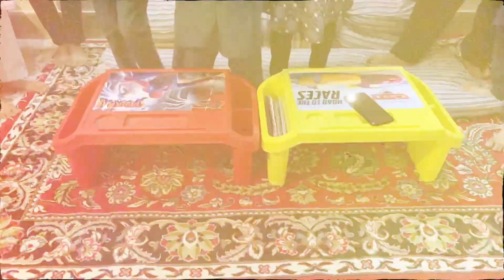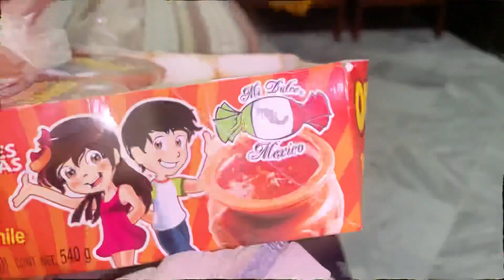🇵🇰 Mi FAMILIA PAKISTANI PRUEBA DULCES MEXICANOS 🇲🇽 😋 🥵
𝙋𝙖𝙧𝙖 𝘼𝙥𝙤𝙮𝙖𝙧 𝙮 𝙈𝙤𝙩𝙞𝙫𝙖𝙧 𝙎𝙪 𝙃𝙚𝙧𝙢𝙖𝙣𝙤 𝙃𝙖𝙗𝙞𝙗𝙞, 𝙇𝙚𝙨 𝙙𝙚𝙟𝙤 𝘾𝙪𝙚𝙣𝙩𝙖 𝙙𝙚 𝙋𝙖𝙮𝙥𝙖𝙡 (𝙣𝙤 𝙊𝙗𝙡𝙞𝙜𝙖𝙩𝙤𝙧𝙞𝙤, 𝙨𝙤𝙡𝙤 𝙘𝙤𝙣 𝘼𝙢𝙤𝙧)
★彡[ʜᴀʙɪʙɪꜱ (ʟɪɴᴅᴏꜱ ʏ Qᴜᴇʀɪᴅᴏꜱ) ᴍɪʟ ɢʀᴀᴄɪᴀꜱ ᴘᴏʀ ꜱᴜ ᴀᴍᴏʀ ʏ ᴀᴘʀᴇᴄɪᴀᴄɪÓɴ ᴘᴀʀᴀ ꜱᴜ ʜᴇʀᴍᴀɴᴏ ʜᴀʙɪʙɪ 🥰 ᴇꜱ ᴜɴ ᴄᴀɴᴀʟ ᴅᴏɴᴅᴇ ᴛʀᴀᴛᴀᴍᴏꜱ ᴅᴇ ᴇxᴘʟɪᴄᴀʀ ꜱᴏʙʀᴇ ʟᴀꜱ ᴄᴜʟᴛᴜʀᴀꜱ , ᴇɴꜱᴇÑᴀɴᴅᴏ ʏ ᴀᴘʀᴇɴᴅɪᴇɴᴅᴏ ᴄᴏꜱᴀꜱ ɴᴜᴇᴠᴀꜱ ʏ ᴄᴏᴍᴘᴀʀᴛɪᴇɴᴅᴏ ᴘᴜʀᴏ ᴀᴍᴏʀ ʏ ᴘᴀᴢ ᴄᴏɴ ᴜꜱᴛᴇᴅᴇꜱ 🥰]彡★

Mil Gracias por su Amor y Apoyo ♥️
Publicamos nuevos videos cada
🔥 Martes 🔥 Jueves 🔥 Sábado
Y Los En Vivos de las Sorpresas 😉

🔴 ɪɴꜱᴛᴀɢʀᴀᴍ : @ʜᴀʙɪʙɪᴍᴇxɪᴄᴀɴᴏ
🟣ꜰᴀᴄᴇʙᴏᴏᴋ : ᴇʟ ʜᴀʙɪʙɪ ᴅᴇ ᴍᴇxɪᴄᴏ
🔵ᴛɪᴋᴛᴏᴋ : @ʜᴀʙɪʙɪᴍᴇxɪᴄᴀɴᴏ

𝙇𝙀𝙉𝙎 𝙄𝙉𝙁𝙊𝙍𝙈𝘼𝙏𝙄𝙊𝙉
🔥 𝙈𝙖𝙞𝙣 𝙂𝙚𝙖𝙧 : 𝙄𝙥𝙝𝙤𝙣𝙚 𝙓r (128𝙂𝘽)
🔥 𝙈𝙞𝙘𝙧𝙤𝙥𝙝𝙤𝙣𝙚 : 𝘽𝙊𝙔𝘼 𝘿𝙈 200 (𝙒𝙞𝙧𝙚𝙡𝙚𝙨𝙨)
               😎 𝙍𝙚𝙨𝙩 𝙞𝙨 𝘾𝙧𝙚𝙖𝙩𝙞𝙫𝙞𝙩𝙮 😉

🥰 Las Temas que te pueden interesar 🥰

Un Norteño Mexicano, El charro Mexicano, buchón Mexicano, el Ranchero, los tigres del Norte, Los Ángeles azules, mexiacnos en eua, mexicanos viviendo en extranjero, mexicanos viviendo en Estados Unidos, mexicanos en asia, mexicanos en europa, el señor de los cielos, ramon ayala, joan sebastien, luis miguel